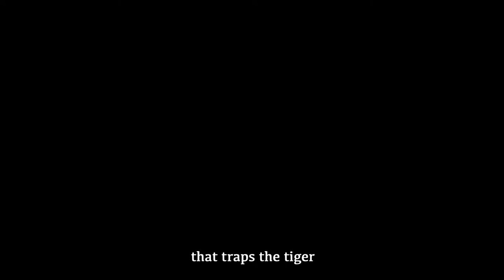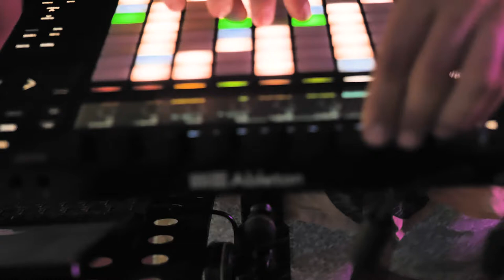The Tiger's Mind - Cornelius Cardew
Cornelius Cardew's piece
The Tiger's Mind

Performed and recorded by Musrara new music department
as a part of experimental composition course hosted by Yoni Niv

Electric guitar - Itai Arad
Computer - Dan Lavee
Keys - Eden Grestzenkorn
Soprano sax - Aya Lion
Vocals - Peter Shapiro
Percussion - Mordi Klein
Drums - Liel Fishbein

Film and Edit - Michal Shachar
Mix - Itai Arad

Jerusalem 2021